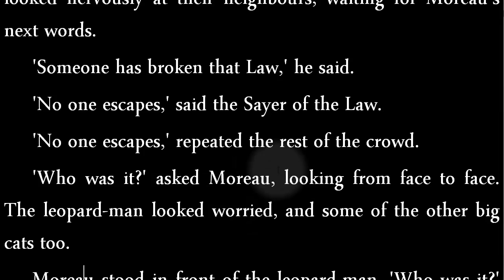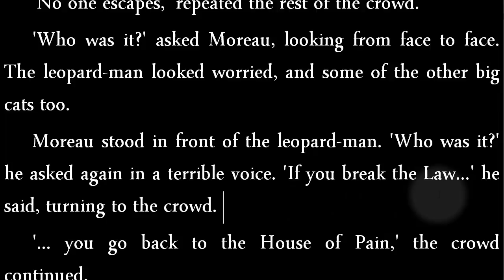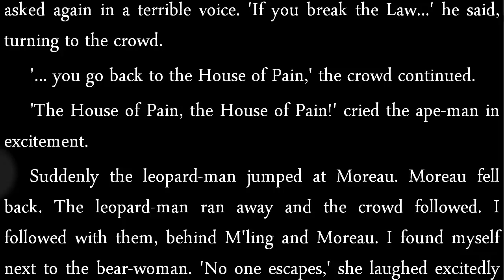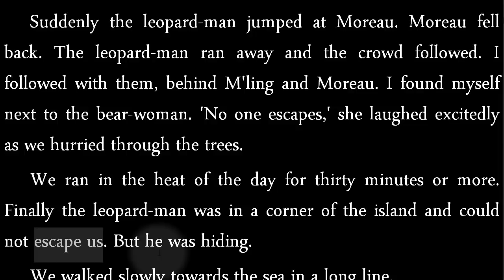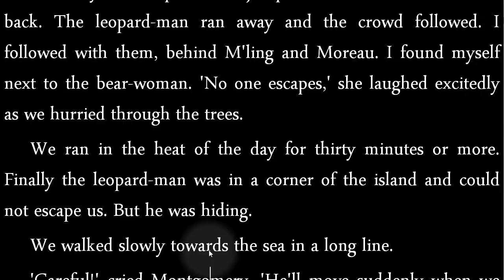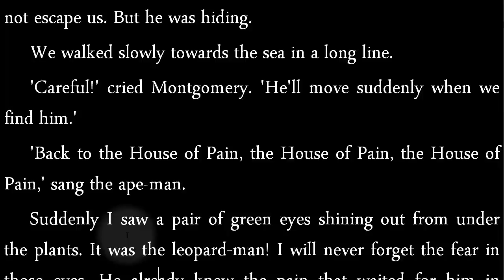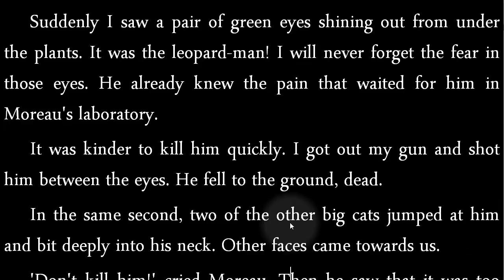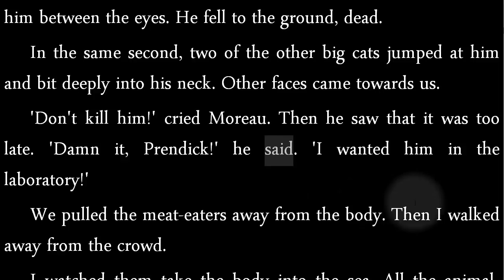جزيرة الدكتور مورو الجزء 21 تعلم الانجليزية